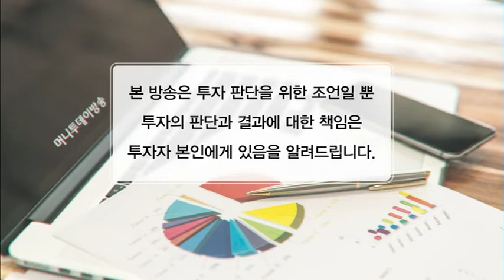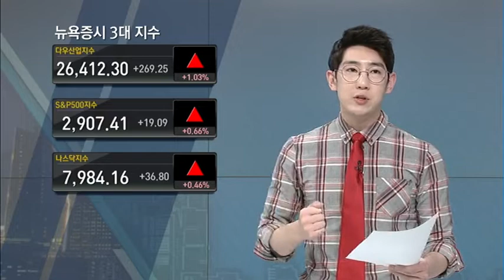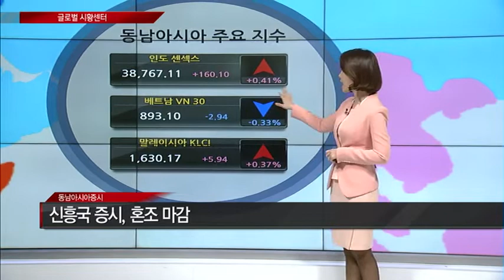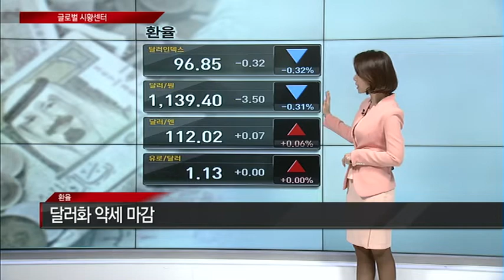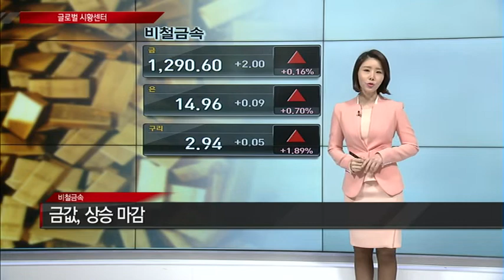[머니투데이 글로벌랩 - 글로벌 시황센터] 미국 어닝시즌, 스타트는 좋았어! / (증시, 증권)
04/15 머니투데이 글로벌랩